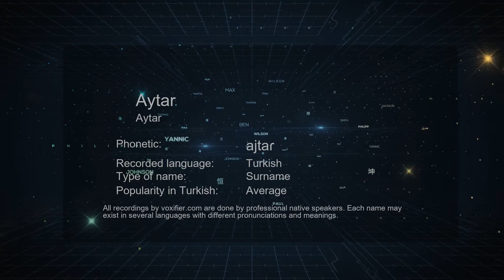How to Pronounce Aytar (Aytar) in Turkish - Voxifier.com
This is the Turkish pronunciation, gender, and phonetics recording of the name Aytar (Aytar). The same name may exist in other languages with different pronunciations. Check the meaning of name along with other possible pronunciations or similar names for free Voxifier uses the help of expert linguists to simplify pronunciations by replacing some special sounds with sounds more commonly available across all languages.